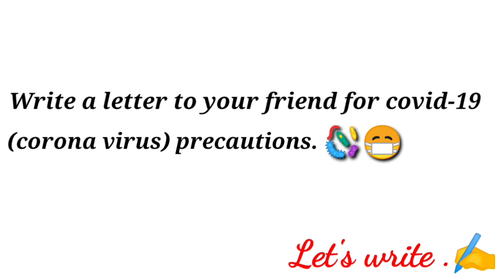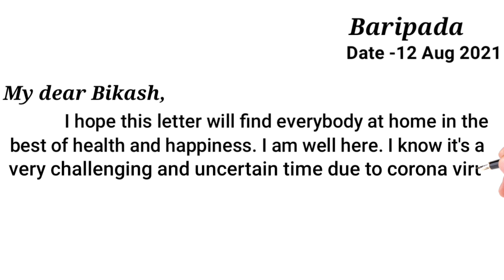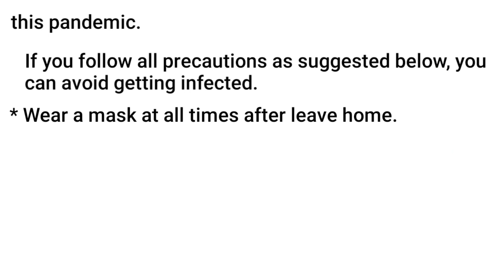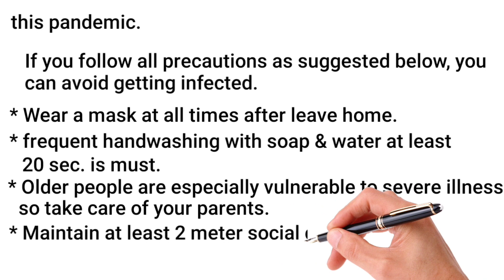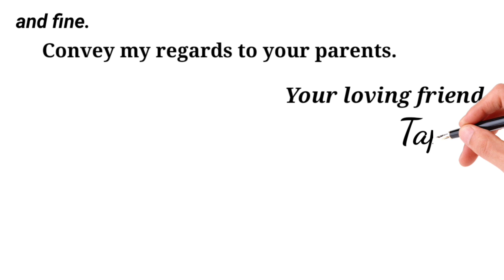Write a letter to your friend for COVID-19 precautions